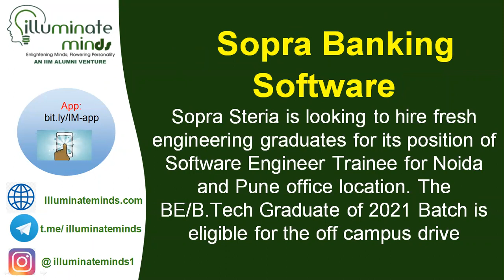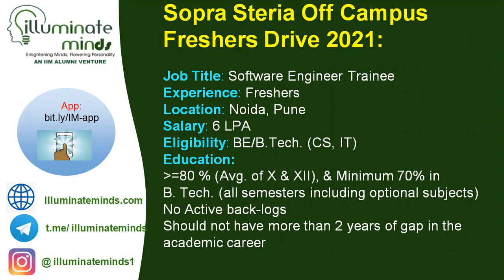Sopra Steria Off Campus Freshers Drive 2021 | Recruitment | 6 lakhs per annum | Noida & Pune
INFOSYS I IBPS I WIPRO I ACCENTURE I CAT I CLAT| SSC I TCS NQT I ELITMUS I DUJAT|AMCAT

This Video is for all the B.Tech / MCA /BCA / students who are planning for the placement processes for various companies . This video will tell you about the process of recruitment into IT companies like INFOSYS , TCS , ACCENTURE through different exams like ELITMUS , COCBUES, NQT, NTH & others . It should be helpful for all the budding engineers. Recruitment details are much needed information by the students.
This Video is for all the students looking to prepare for competitive examinations like CLAT, DU-JAT , DU JAT ,NCHMCT, USEED , SEED , NID , NIFT , IPM IIM Indore ,GGSIPU CET BBA,SSC,IBPS,CTET,CAT,MAT,SNAP.

Sopra Banking Software Solutions Off campus drive 2021: Sopra Steria looking to hire fresh engineering graduates as a position of Software Engineer Trainee for the Noida and Pune office location. The BE/B.Tech Graduate of 2021 Batch eligible for the off campus drive.

About Company:
Sopra Banking Software is a subsidiary of the Sopra Steria Group, a European leader in consulting, digital services and software development. With more than 46,000 employees, the Sopra Steria Group generated a turnover of 4.3 billion in 2020.Sopra Banking Software is the partner of choice for more than 1,500 financial institutions worldwide. Our customers, based in over 80 countries around the world, benefit every day from our technologies and software, as well as the expertise of our 5,000 employees.

Sopra Steria Off Campus Drive 2021 Overview:
Company Name Sopra Banking Software
Job Title Software Engineer Trainee
Experience Freshers
Office Location Pune, Noida
Salary 6 LPA
Qualification BE/B.Tech
Batch 2021
Requirement
Degrees: Graduation : B. Tech. CSE / IT
Pass out year 2021 Batch